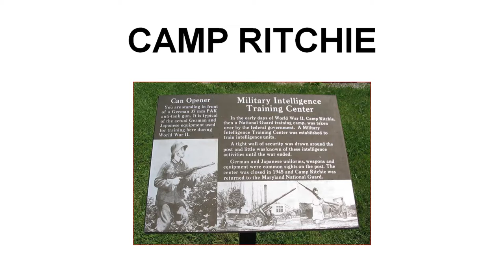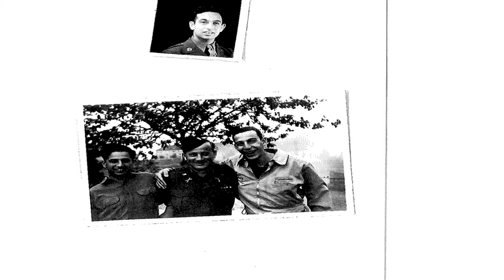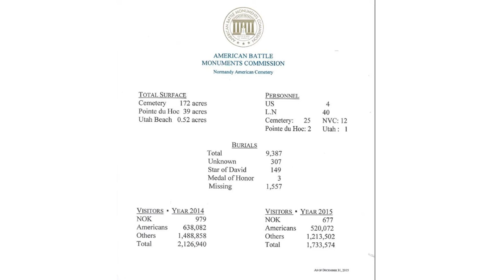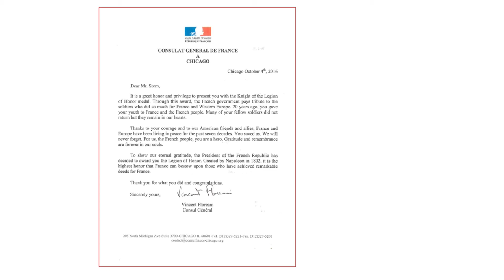Yankee Air Museum Historic Presentation Night presents Guy Stern.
Guy Stern, an original U.S. Army "Ritchie Boy," (soldiers who received special training at Camp Ritchie, MD), on his experiences as a Jewish GI, his interrogation of German prisoners in the days immediately after D-Day, and his counter-intelligence duties in Germany in the months following the armistice. The only member of his family to escape Nazi Germany, Guy Stern was awarded the Bronze Star, and went on to a full career as a language and literature professor at several American and German universities. He is currently the Director of the Harry and Wanda Zekelman International Institute of the Righteous at the Holocaust Memorial Center in Farmington Hills. Dr. Stern will also speak about his recent involvement in a new exhibit in Normandy, honoring the US soldiers-some from his own outfit-who took part in the 1944 Allied invasion of France.